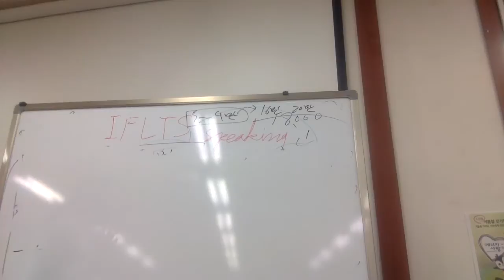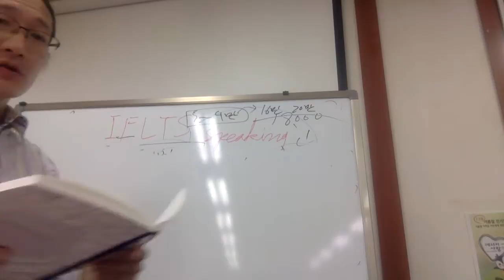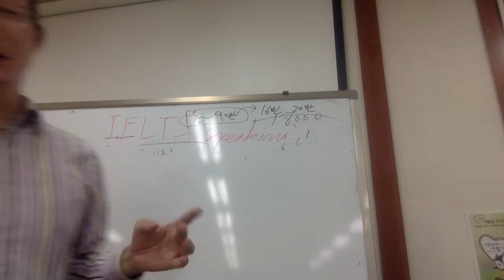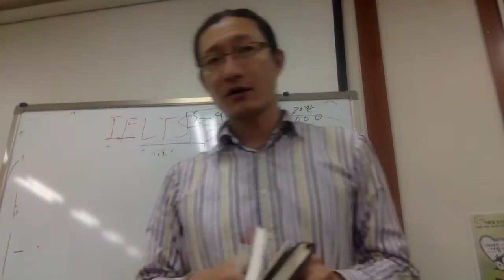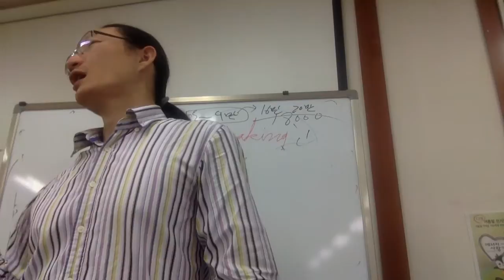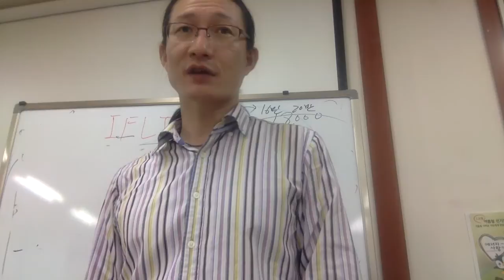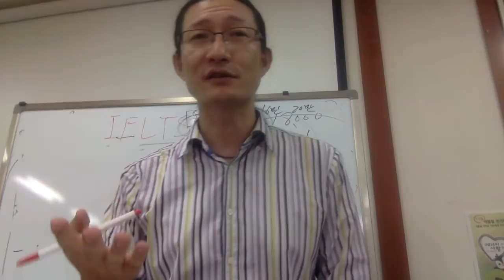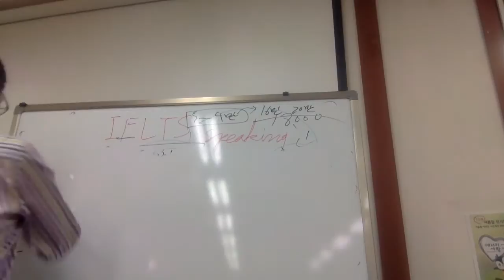Capt Jang English IELTS speaking 연세교육 필수표현을 먼저 익혀라